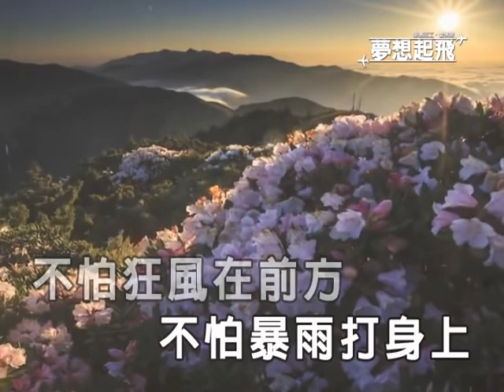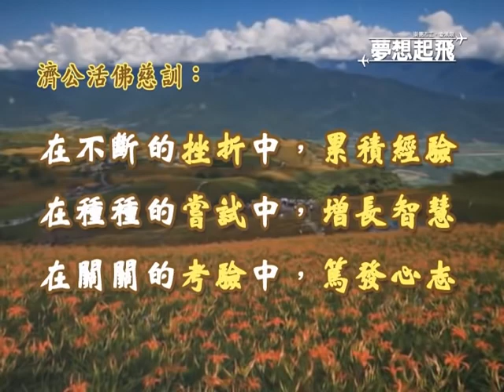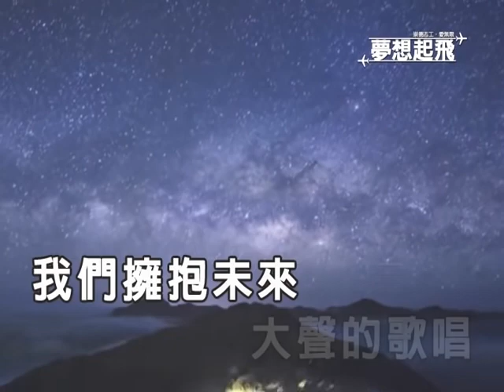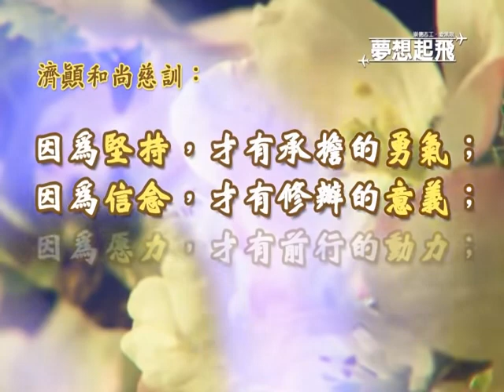崇德志工愛無限專輯 【夢想起飛】Music Video→ 道場創作曲